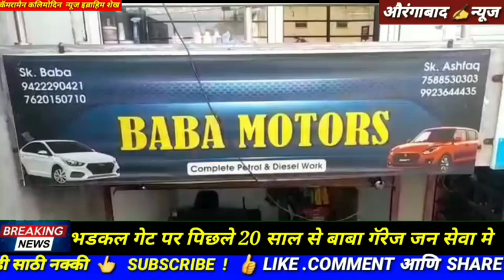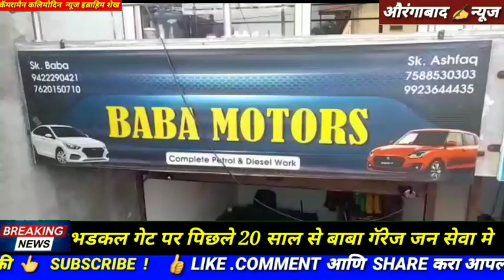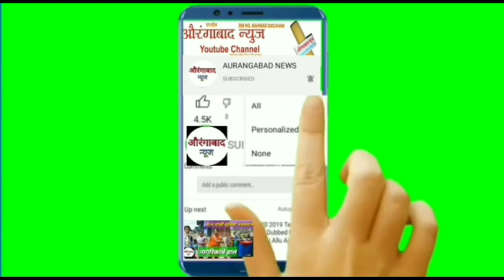औरंगाबाद न्यूज़ ÷ भडकल गेट पर पिछले 20 साल से बाबा गॅरेज जन सेवा मे•••